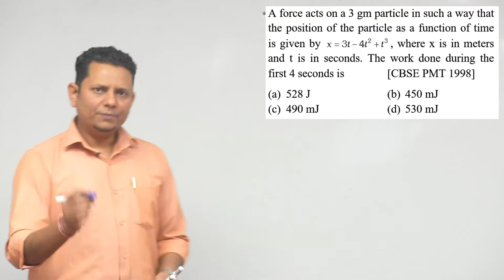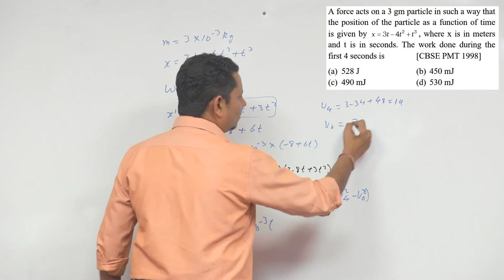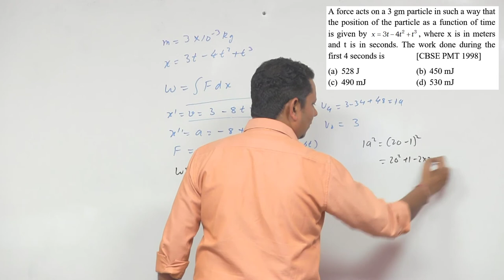A force acts on a 30 gm particle in such a way that the position of the particle as a function of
A force acts on a 30 gm particle in such a way that the position of the particle as a function of time is given by x= 3t – 4t2 + t3, where x is in meters and t is in seconds. The work done during the first 4 seconds is